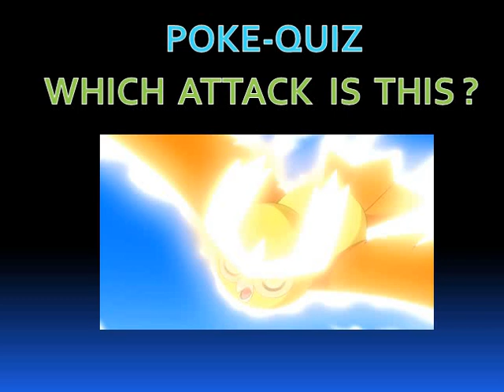Pokemon Shaymin All Attacks || Pokemon Moves And Attacks ||# 36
Pokemon  Sylveon   all Moves, Attacks & Skills :-

Hello Friends, In this video...I show you the attacks of pokemon Sylveon  with its names and images, gifs etc. All the moves, attacks or skills that shown in this video are only the main attacks of this pokemon. Don't ask me about the attacks of this video because all the attacks that added in this video are added by me through the search on the internet.